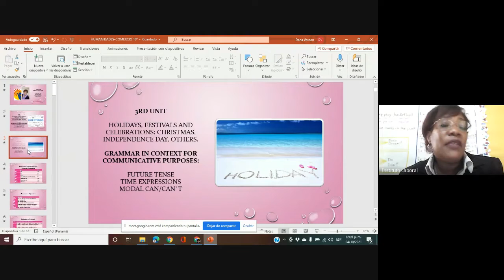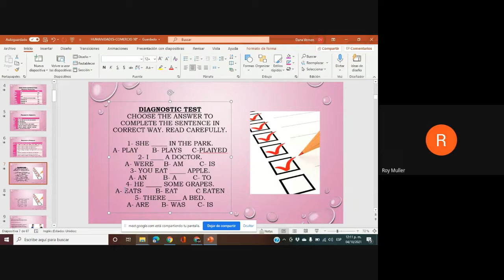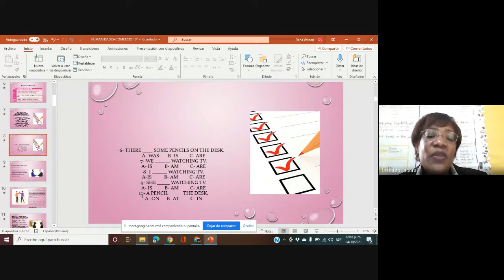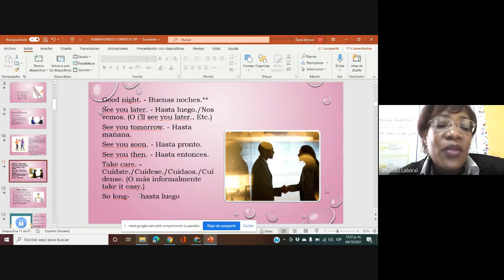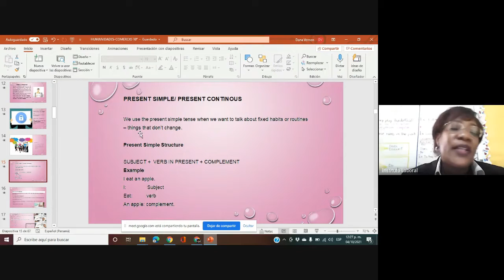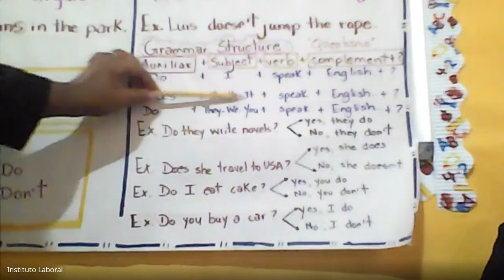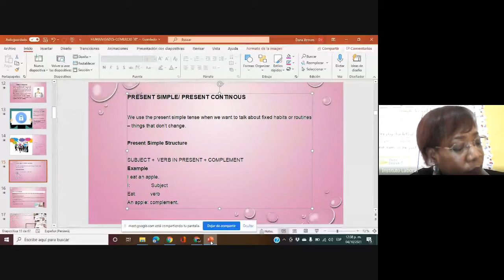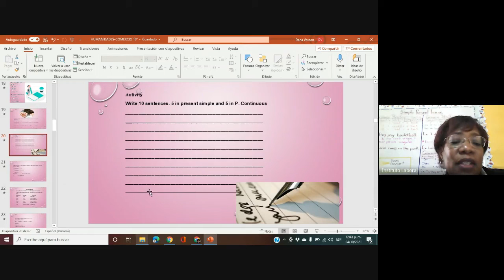Inglés 10° Humanidades David 10-04-2021